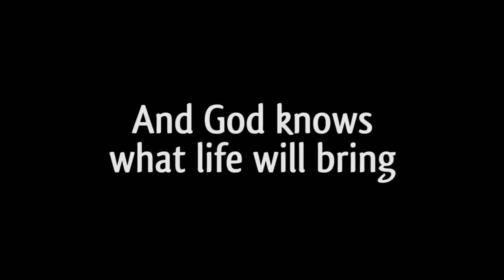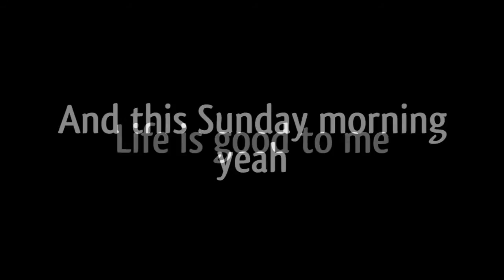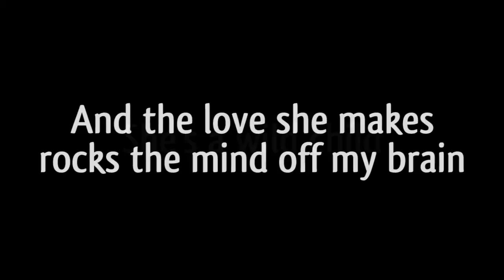Scorpions - Wild Child (Lyric Video)